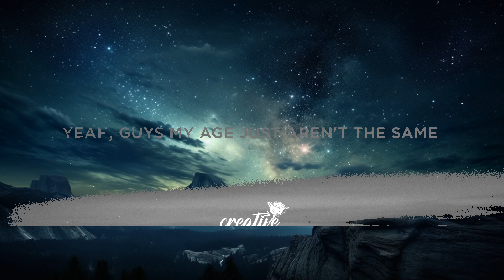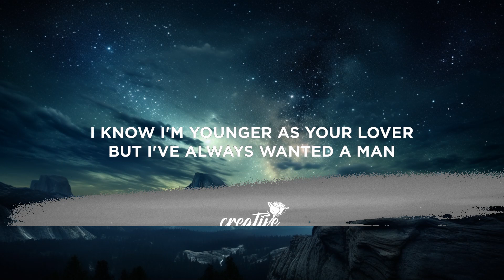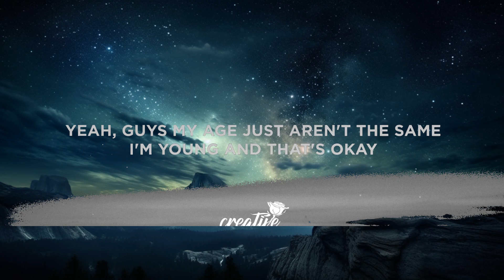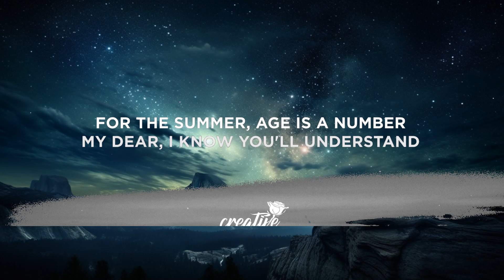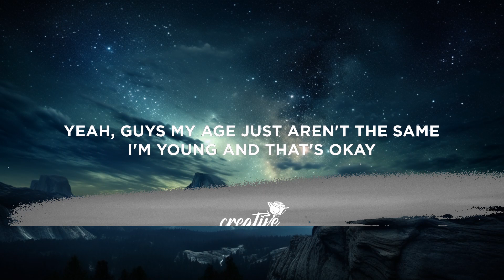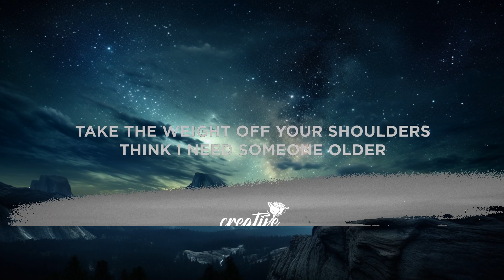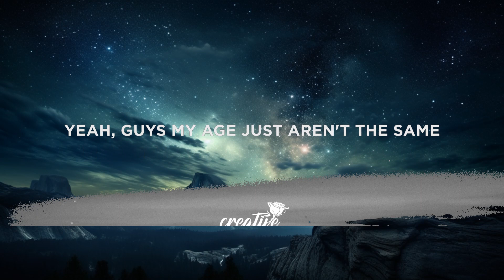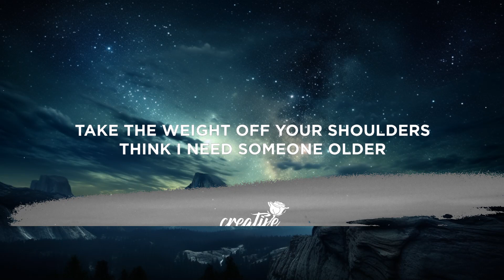Isabel LaRosa - older (Lyrics) sped up | 30 Mins. Top Vibe music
[Verse 1]
Baby, am I your little secret?
Eighteen, I'm old enough to keep it

[Verse 2]
Darlin', hold me while you wipe my tears
Fallin', you say I'm wise beyond my years

[Bridge]
I know I'm younger as your yêur
But I've always wanted a man
For the summer, age is a number